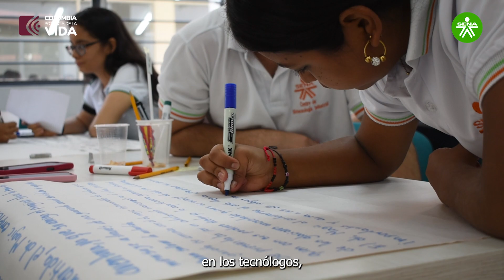"Explorando el Mundo de la Lectoescritura con SENNOVA y el Taller LEO"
Hoy, en Formación con ADN SENNOVA, llevamos a cabo el Taller LEO en la Biblioteca del SENA CBI Palmira. Este taller, centrado en la lectoescritura y la creación de cuentos, es parte de nuestra estrategia para impulsar la investigación I+D+I y fortalecer la formación profesional integral. ¡Estamos construyendo un futuro creativo y lleno de posibilidades! 📚📝💡